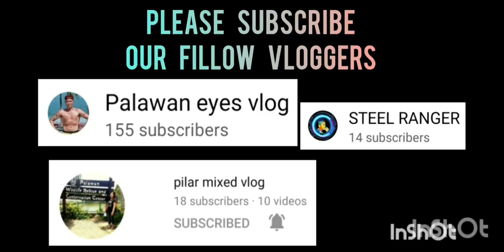PRECIOUS NATHAN VS MADGE'S KITCHEN | FULL GAME HIGHLIGHTS JANUARY 8,2023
PRECIOUS NATHAN VS MADGE'S KITCHEN | FULL GAME HIGHLIGHTS | CONFERENCE A FINAL ROUND | ST. MARY SAN JOSE COVERED GYM | JANUARY 08,2023